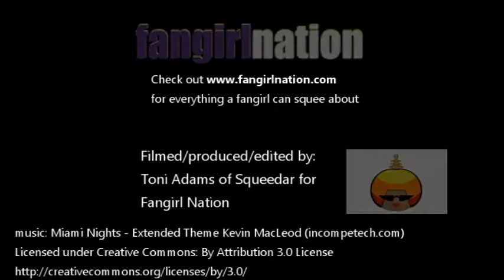Los Angeles Anime Film Festival 2018 Red Carpet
The anime festival has returned for a second year!

List of interviewed talent:
Ally Vega and Chlore Flores (Woke Weebs website)
Hazuki Kato (Grisse)
Mariko Wordell (I am the Night)
Marcy Edwards ( Flur: Blades of the Universe)
Kaiji  Tang ( Detective Pikachu)
Erick Scott Kimmer ( Toradora!)
Bryce Papenbrook (Sword Art Online)
David Vincent ( Bleach)
Stephanie Sheh (Sailor Moon)
Yuki Matsuzaki (Teenage Mutant Ninja Turtles)
Zach Aguilar (One Punch Man)
Sandy Fox (Sailor Moon)
Chris Patton (Full Metal Alchemist)
Sara Craven (A Silent Voice)
Philece Sampler (Digimon)
Jeff Nimoy (Digimon)
Lee Lang (Digimon)